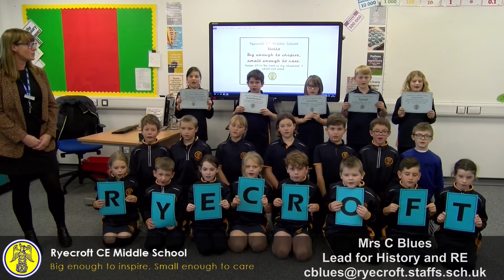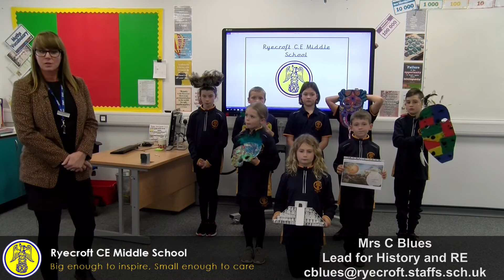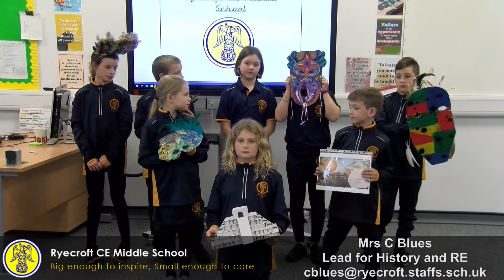Welcome to Ryecroft from Mrs C Blues Lead for RE and History